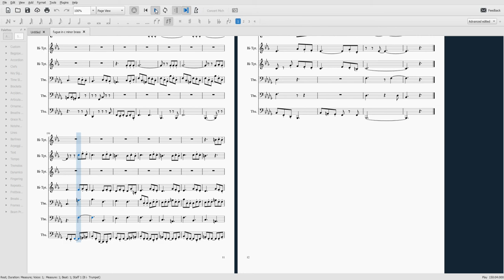fugue in b flat minor (brass arrangement)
this fugue was transposed to b flat minor to make it easier for the trumpet parts (as i do plan on getting a live recording of this)